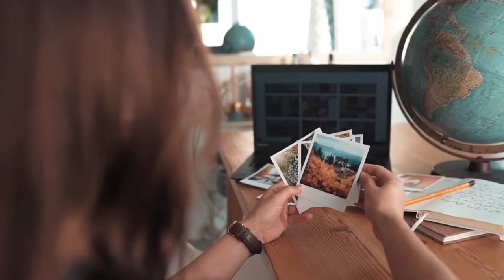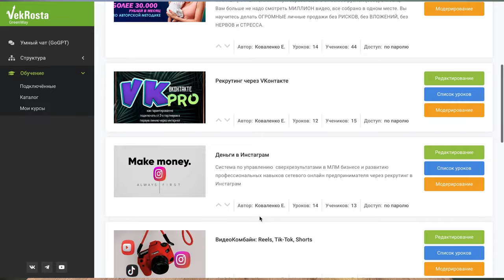5 СЕКРЕТОВ для стабильного РОСТА в млм. Как Избежать Провалов и Достичь Невероятного Роста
🎁 ПОДАРОК. Игровая АВТОВОРОНКА для СЕТЕВИКОВ

Секреты МЛМ: Как Избежать Провалов и Достичь Невероятного Роста!
💥 Устал от неудач в сетевом маркетинге? Смотри это видео и узнай, как достичь стабильного роста и избежать падения в статусах и товарооборотах! 🔥 Мы раскроем самые эффективные и простые практики для стабильного успеха в МЛМ бизнесе.

🔍 Что тебя ждёт:
Как не провалиться в статусах и товарооборотах
Проверенные методики, которые реально работают
Простые шаги к стабильному росту
Не упусти шанс превратить свой МЛМ бизнес в успешную и стабильную империю! 🚀 Нажимай, чтобы узнать больше и изменить свою жизнь!

Определение Целей. Первый шаг к стабильному росту - определить четкие и конкретные цели для твоего бизнеса. Это может быть увеличение объема продаж, расширение клиентской базы или обучение новых партнеров. Запиши свои цели на бумаге и держи их перед глазами каждый день. Сформулируй их по SMART системе. Цель должна быть Конкретной, Измеримой, Достижимой, Значимой, Ограниченной по времени. Очень классно работает...